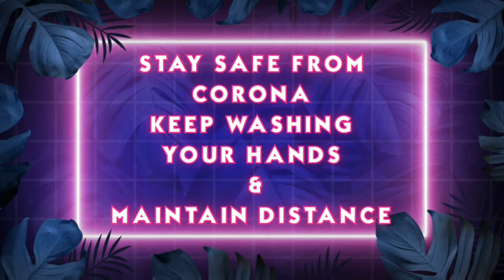FAU-G PAINTING USING SOFT PASTEL I Tutorial for beginners #20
How to draw FAU-G: Fearless And United Guards using soft pastel - Step by Step Tutorial for Beginners
Last previous video :-
Material's i used in this video:-
COLOUR -camel artist soft pastel
PEN- Sakura pigma micron
PAPER- Brustro watercolour paper
Shop my used Art supplies :-
SAMSUNG GALAXY S6 LITE TAB
CAMEL ARTIST OIL PASTEL
CAMEL OIL PASTEL
CAMEL ARTIST SOFT PASTEL
CAMEL CHARCOAL PENCIL
CAMEL WATERCOLOUR
BRUSTRO WATERCOLOUR
BRUSTRO PAPER
SAKURA PIGMA MICRON PEN
PIDILITE ACRYLIC COLOUR
PIDILITE BRUSHE
SAKURA GELLY ROLL PEN
Have a wonderful day and i will see you on next interesting video.